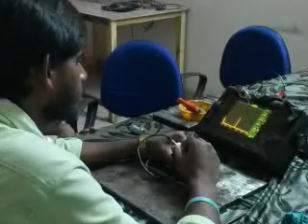BGAS painting inspector duties responsibilities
National NDT (Training & Certification) Services (NNDTS ): BGAS painting inspector jobs / BGAS painting inspector duties responsibilities / BGAS painting inspector level 2 job description / BGAS painting inspector resumeBGAS painting inspector salary / BGAS painting inspector job description For More Details | Email : | Contact Person : V.SATYANARAYANA (Managing Director) Mobile : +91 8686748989 | Office (Land Line) : 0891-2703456